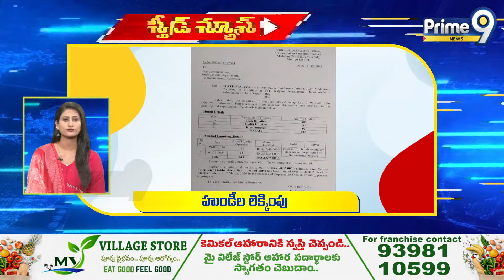Telangana Speed ​​News | Prime9 News